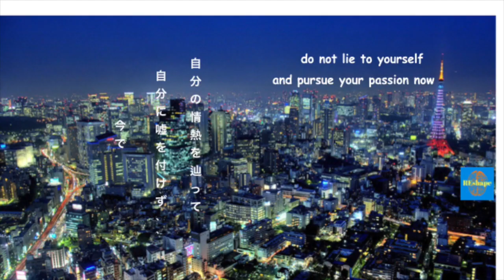How to live a happier life as an Introvert(Gemini) with social Anxiety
What is a happier life? that question alone was for me like a Fata Morgana when I experience excessive social anxiety as a (Gemini) introvert. I knew somewhere in myself there is that kind of willingness to get the happiness I desire, however, people always told me that I am a dreamer and have to think small and except my reality and live with it.
I tried to overcome it using several methodologies in the past but it was all for the worst, as I was in the wrong environment with the wrong people...
Even the small task to ask was a big thing for me...
but how I overcome it and living now a happier life you will see watching this video.

What is the foundation of a fun life 🤔

Is it going and explore new  places and being active👓

Is it reading books 📘

Or is it just relaxing at the beachside🌴

In fact, when I was forced to return from Tokyo 🗼 to Germany 🇩🇪 I felt in deep despair and everything was just gray

I become depressed had Even thoughts and attempts to end my life ⚰️

 Fun was for me a long ago forgotten word
And I thought that the world doesn't need me 🌍❌

So why I should need it

And my social anxiety reached their peaks
What was easy as a Gemini introvert 💯

After talking into personal development I was researching what the foundation

Of fun means, besides the endorphins stuff
And I have found out ...

 All of the 3 lifestyles have one thing in common

Which is

✔️ Having curiosity/sense of adventure

Pretty easy isn't it?...

It wasn't for me being in despair ...

So I had to learn how to become curious about life to feed myself with new things and discoveries

In fact, we tend often just don't see the small things at life
Which is why we don't feel fulfilled

✔️ Think big but notice small
✔️ Journal It for 30 days, show your gratitude

And you will see how things are changing😎